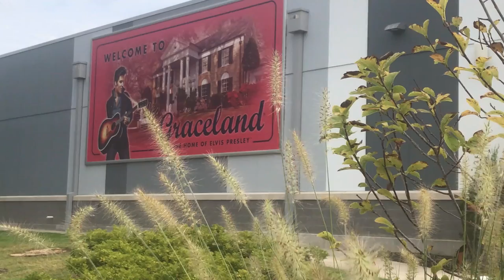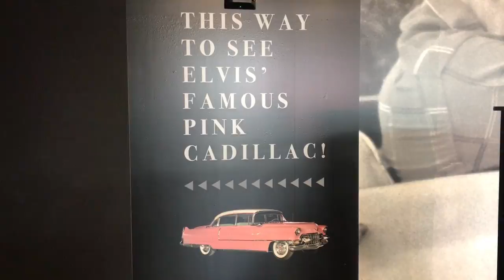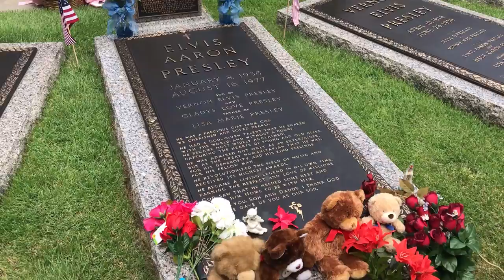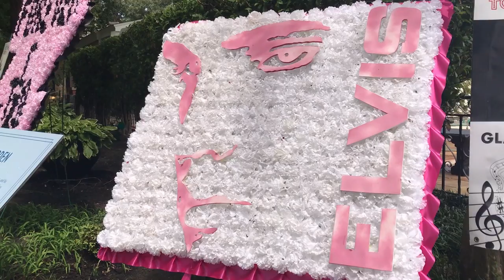W Graceland, domu Elvisa Presley`a.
W tej posiadłość Elvis Presley spędził 20 lat swojego życia. Kupił ją w 1957 roku za sto tysięcy dolarów. Od 1982 roku w Graceland mieści się muzeum Elvisa. Przyjeżdżają tu fani piosenkarza z całego świata. Dla Memphis do żyła złota.  Graceland rocznie odwiedza ponad 650 tysięcy osób.  Wiosną tego roku tuż obok Graceland otwarty został nowy kompleks – muzeum Elvisa. Inwestycja pochłonęła 45 milionów dolarów. W ceremonii otwarcia uczestniczyła była żona piosenkarza Priscilla Presley.  Oprócz kompleksu, w którym wyeksponowano pamiątki po Elvisie Presley’u na terenie nieruchomości wybudowano też luksusowy hotel z 450-ma pokojami. Cena za nocleg rozpoczyna się od 300 dolarów. Ogólnie w nowe atrakcje zainwestowano 137 milionów dolarów.  Wiadomość o śmierci Elvisa Presley’a była szokiem. Zmarł 16 sierpnia 1977 roku. Miał zaledwie 42 lata.  Oficjalnie, powodem zgonu był atak serca.